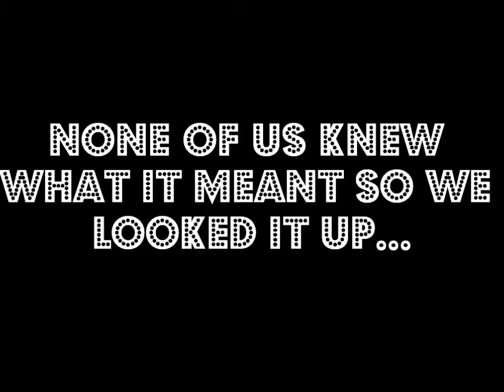Sibling Tag 2: Brother Edition | Jackyboy Films